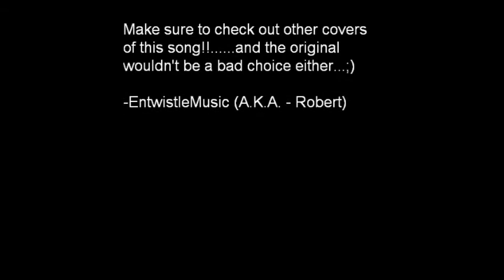Hallelujah - Leonard Cohen - Jeff Buckley - Cover - Music Video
Just an instrumental cover of a great song.  I hope you enjoy!!